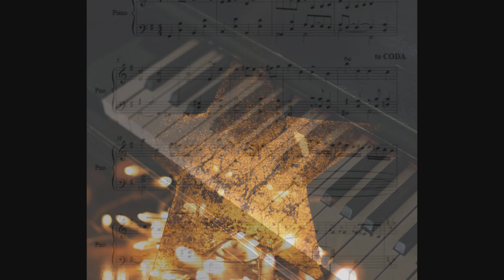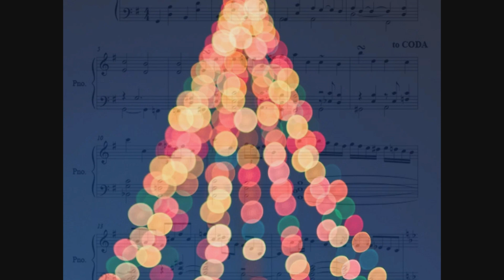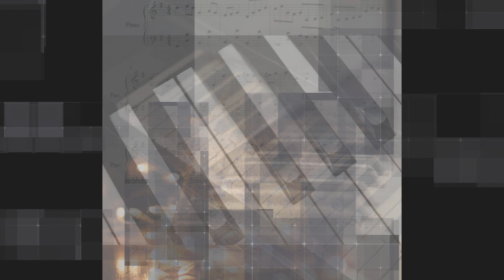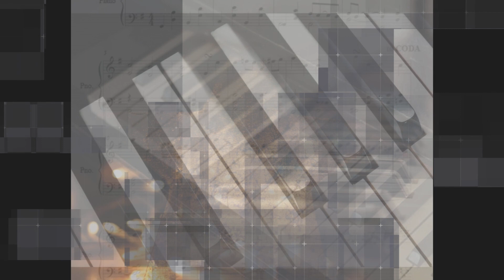Florin Raducanu-Christmas Theme for Piano